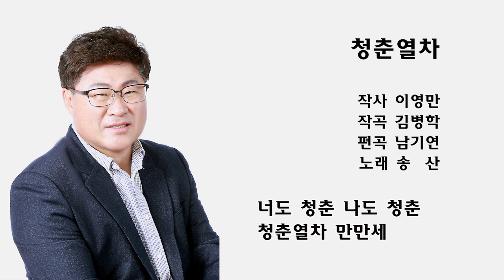청춘열차 - 송산 / (작사 이영만 . 작곡 김병학 . 편곡 남기연)